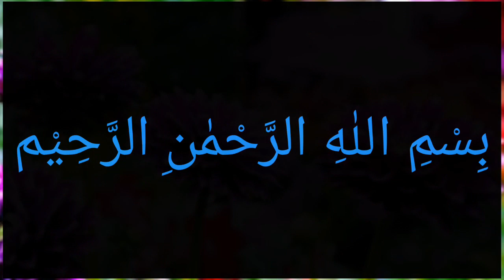Dushman ke hamle se Kaise bacchen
Welcome to Qadri channel. doston aaj ki video mein Dushman ke talluq se
 Amal bataya gaya hai